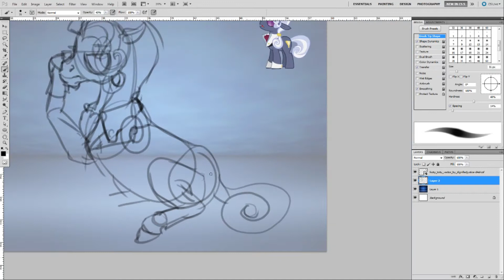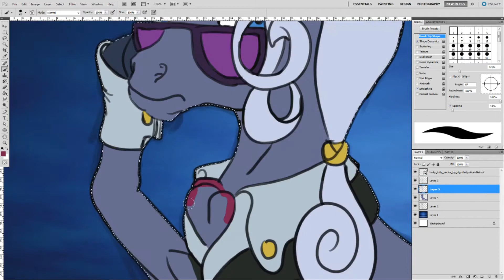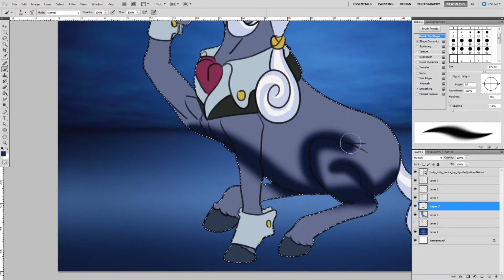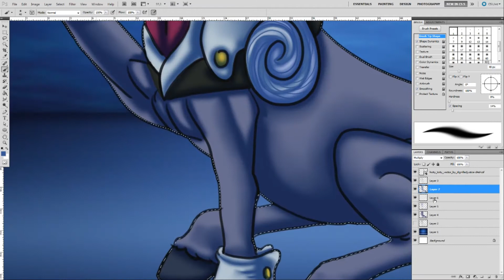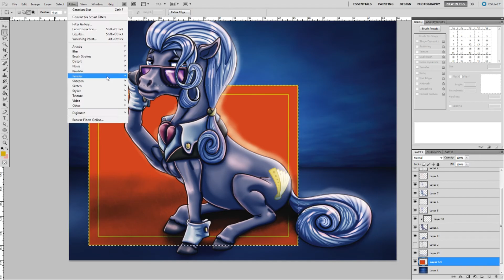hoity toity pony [timelapse speedpainting video]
part of my daily speedpainting videos